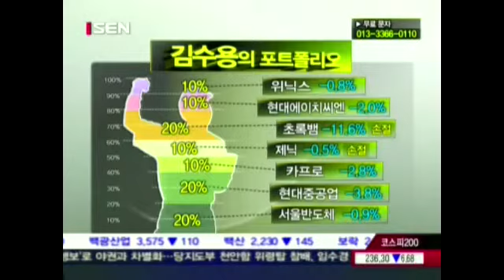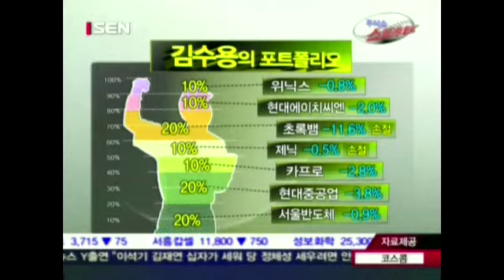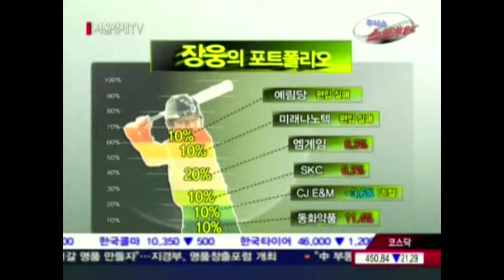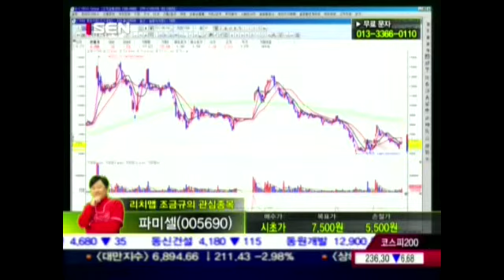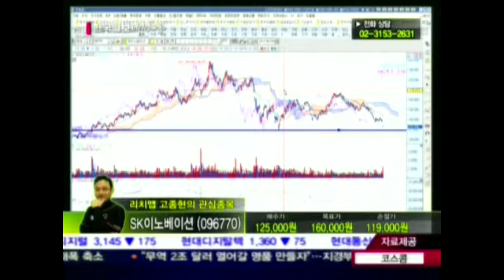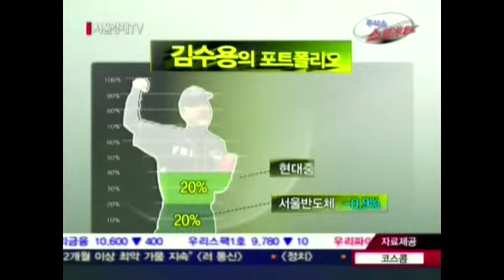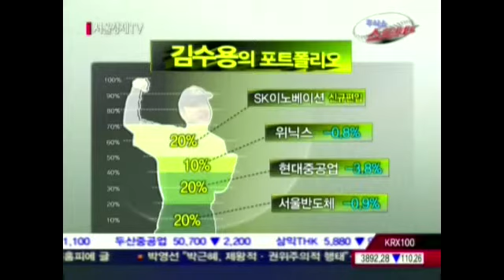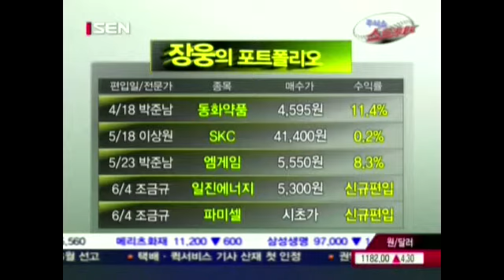20120604_주식쇼 스트라이크_42회_1부_주식배틀 1억쇼